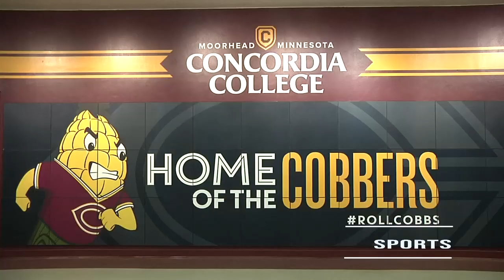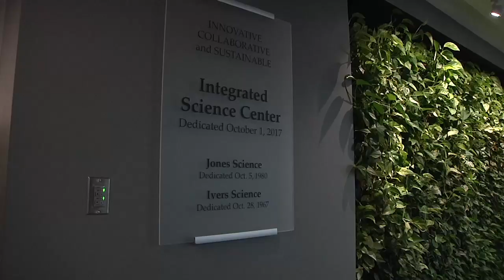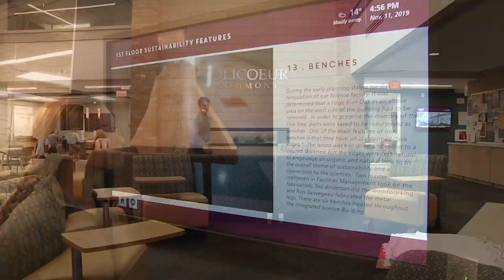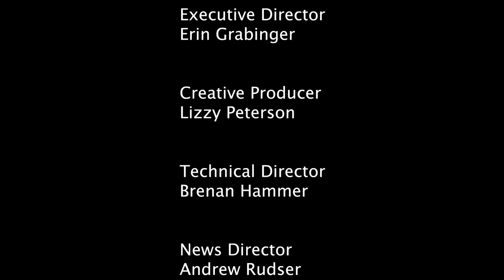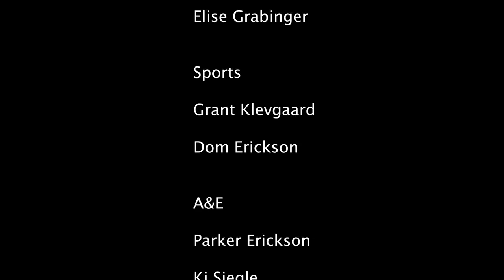Concordia On-Air: 12/11/19